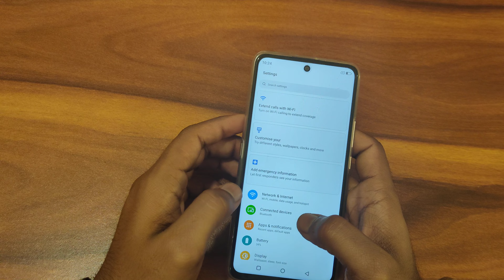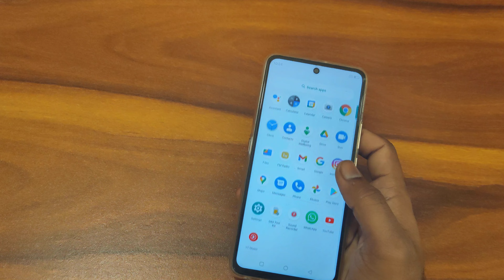How to clear app storage poco C31, poco C31 app storage secret setting